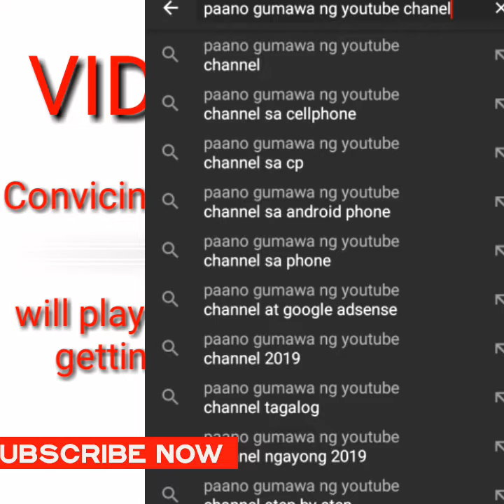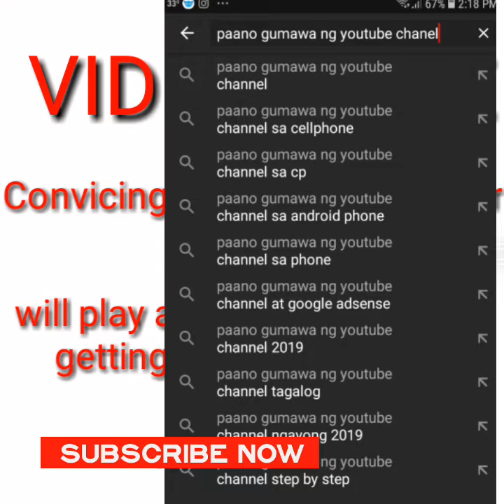how to get more views on youtube tagalog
Mga paraan na dumami ang ating mga subscribers at views sa youtube

If you have question and concern

Note:
This video is only for educational and imformational purpose only staysafe and godbless.